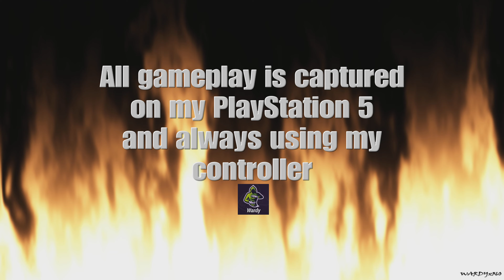Assetto Corsa Competizione - Racing Around Imola In A Ferrari 488 GT3 Evo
All the videos on my channel are captured and played on my PlayStation 5, using PlayStations share factory. And always using a controller.

WARDYx360